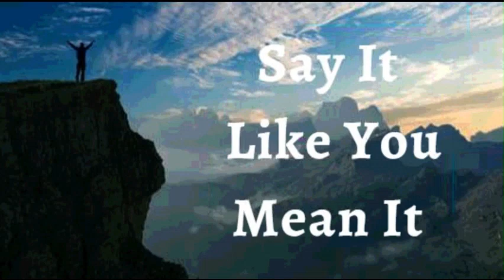25th December 2022 Say it Like you Mean it (Audio in Goan Konkani)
25TH DECEMBER 2022

BHAVARTHACHI PORGOTNIM

Hanv porgota ki hanv jieta, hanv vadta, hanv sogllem trasantlean passun zoitivont jem mhojea mukar ietat. Hanv zana ki soglle tras zaun asa toiari borepon ievpachi. Hanv allshi zaina vo mhojea sopnacher ashea soddun dina, vo hanv asa thuin ravona. Tache mhoimek ani Tachea boreaponak lagun hanv zana ki Devacho favoracho hat sogllench bodlun udoita. Hi mhoji porgotni.

DEIVIK BOILAIKECHI UCHARNI.

Sasnanchem jivit mhoje bhitor kam korta; dekhun mhoji kudd jivit ani udyogi. Mhoji rogpratikar utkruxt kam kort. Hanv ek dhoniponnachea ani odhikarachea suvater assa, zuim hanv duens, piddarog ani dubleponancher. Zoitivontponan raj korta. Argham devak. Amen

HANV SHOKTIVONT ASA ( Ef 6:10)
HANV BORE BOLAIKEN ASA (1Ped 2:24)
HANV AXIRVADAN BHORLA (Ef 1:3)
HANV GIREST ZAUN ASA (2 Cor 8:9)
HANV BOLIXTT ASA (Iz 42:29)
HANV DEVACHE KURPEN MAKHLOLO ASA (1Ju 22 :20)
MHAKA SUTKA FAVO ZALEA (Ju 8:36)
HANV KALLA KALLAR UTOM BHORPUR FOLL DITAM (St 92:13)
ZANTTEA PIRAIER PASSUN HANV JIVALL ANI TEZVONT ASA (St 92:14)